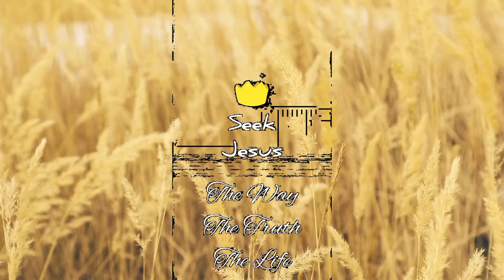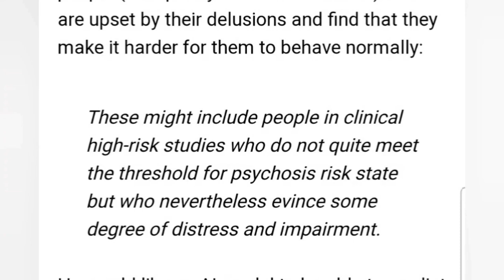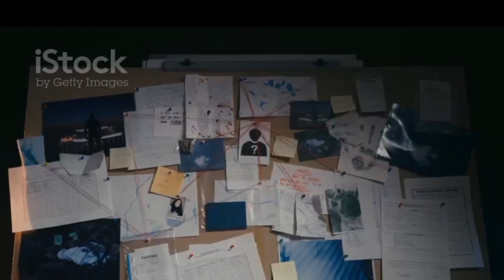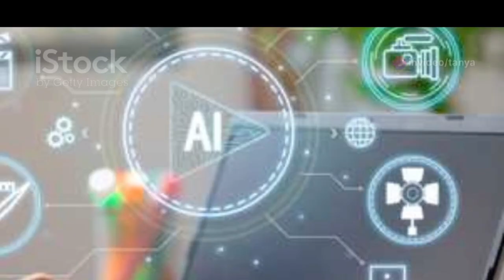Faith Under Fire!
Today we are looking into what psychiatrists are doing to become part of the scientific community, they are involving A.I. They want A.I  to evaluate conspiracy theorists aka Conspiracy realists as with so called new religious movements aka Ttruthers who believe Jesus. all of this not only seems orwellien but also from the movie the minority report.

There is no greater blessing to me at this point in my life than be able to bring the truth and the word of the Lord Jesus  to this incredible community of brethern!
My channel is subscriber supported by my brothers & sisters in Christ. Some of you may be wondering whether I can work to make money instead of asking you all for help; the answer to that is No, due to several ailments and pain causing disabilities.
I appreciate any and all help I can get as I continue to put out content that shares the Truth, educates/informs, edifies, encourages, and hopefully, blesses you all".
I have been diagnosed with a chronic pain disease, neurological pain disease,  chronic tendinitis from my waist down in every tendon, sciatica, degenerative disk disease,  scoliosis and osteoarthritis and this was all before the pandemic,  haven’t been back to any doctor since well before that. Glenn has very bad hernia, degenerative disk disease,  sciatica,  arthritis and 3 bulging disks. Both of us are still standing and walking by the grace of our Holy King Jesus.
 I truly and greatly appreciate your love,  prayers  support and help! May our Glorious King Jesus bless you and keep you all safe!
If you are lead please donate, the links will be below. I surely could use all the help I can get which our Father knows.
I love you all but much more importantly, Jesus loves you and always has.